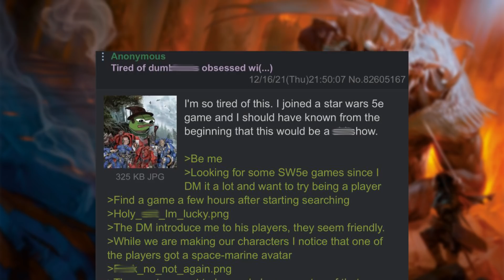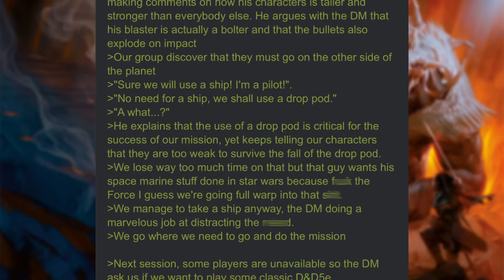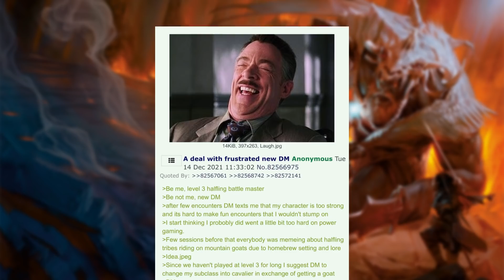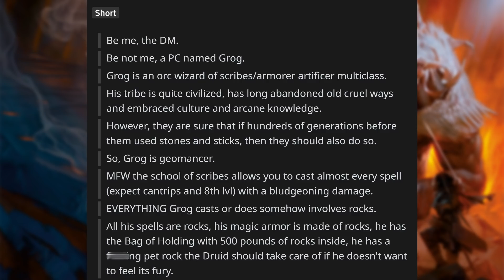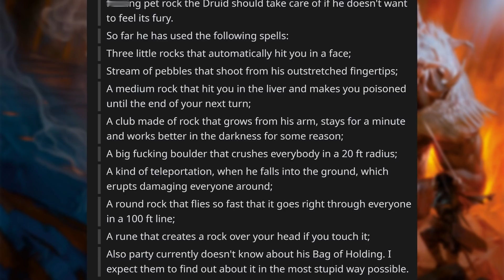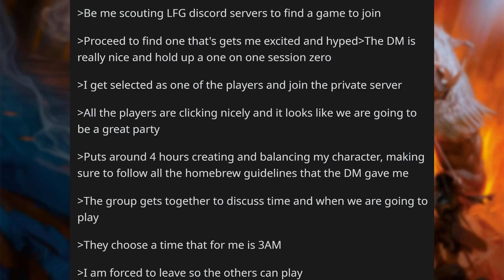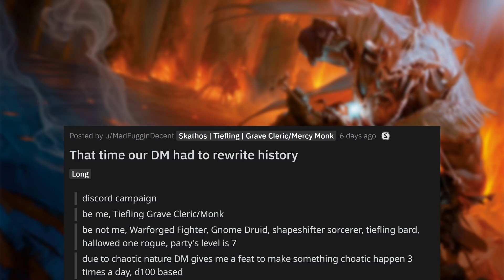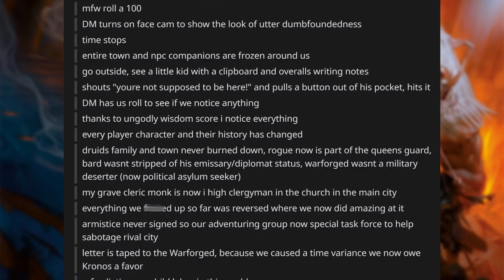DM REWRITES the ENTIRE campaign | r/DnDGreentext [#159]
r/DnDGreentext Top Posts